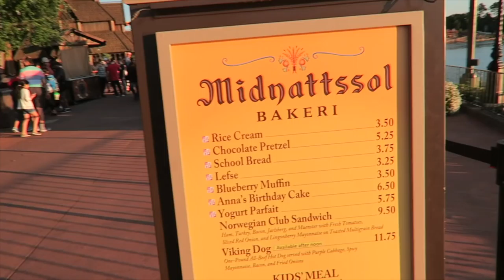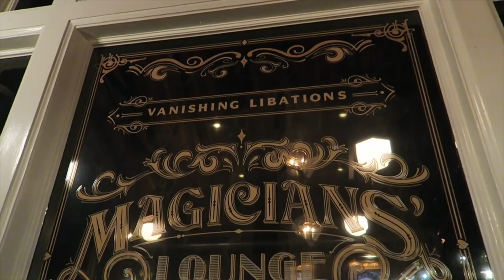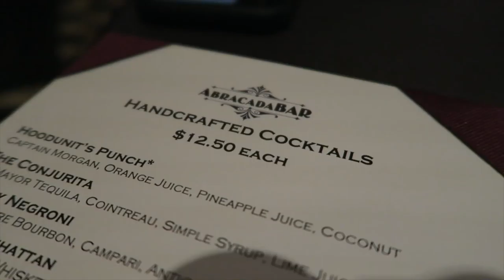AbracadaBar, Cartwheel Success at the Boardwalk Resort, and EPCOT Club 33 Door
We had a busy day meeting up with friends all day long. We enjoyed Flower and Garden at EPCOT. We found the door to the new exclusive Club 33 and Peter leaves a voicemail for them. The night ended at the Boardwalk Resort and Disney Springs.